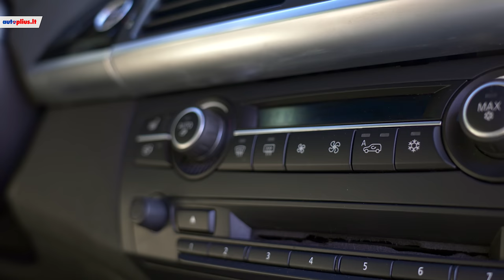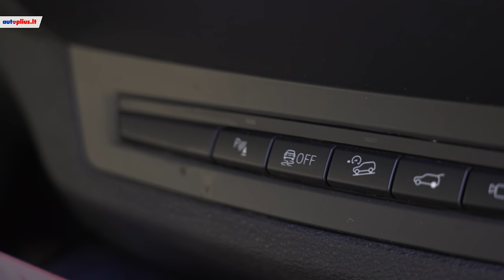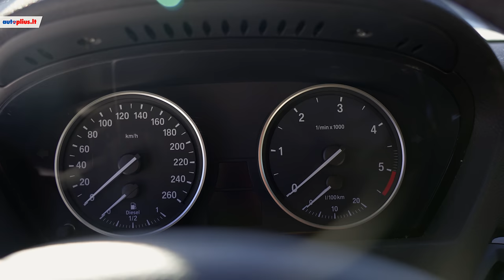BMW X5 (2007-2013) - Autoplius.lt automobilio apžvalga